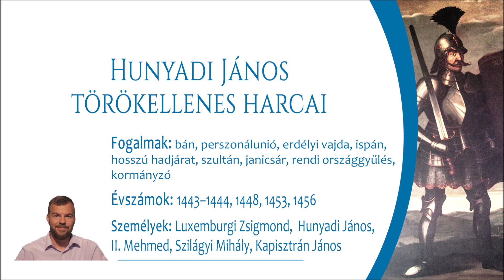Hunyadi János törökellenes harcai (Középszint)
0:00 Intro 0:09 Hunyadi János felemelkedése 2:16 Hunyadi a bárók sorában 3:13 Hunyadi János törökellenes stratégiája és hadjáratai 4:13 A hosszú hadjárat 5:00 A várnai csata 6:53 Hunyadi János kormányzósága 8:01 2. rigómezei csata 9:03 II. Mehmed szultán, a hódító 9:42 Nándorfehérvár ostroma és Hunyadi János halála

A TÉMÁHOZ KAPCSOLÓDÓ ÉRETTSÉGI MINTAFELADATOK (megoldókulccsal) 🏆

🐘 EMELT SZINT: -

Támogatás 🙏 küldéséhez szükséges adatok 💳
Számlatulajdonos: Vécsei Zoltán
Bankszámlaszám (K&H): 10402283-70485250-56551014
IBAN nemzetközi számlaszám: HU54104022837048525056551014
Az utalásnál, a közleményben feltétlenül add meg email-címedet, mert csak így tudok kapcsolatba lépni Veled! 🎁

A témák feldolgozásához használt és ajánlott irodalmak:
Romsics Ignác - Magyarország története, Kossuth Kiadó Zrt., 2017.
Herber Attila - Martos Ida - Moss László - Tisza László, TÖRTÉNELEM 1-6., Reáltanoda Alapítvány, 2008.